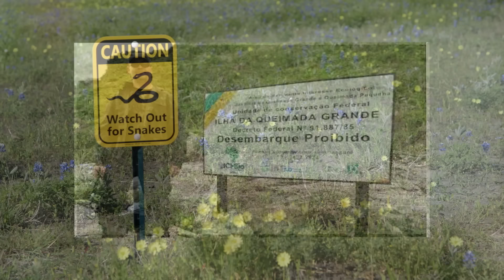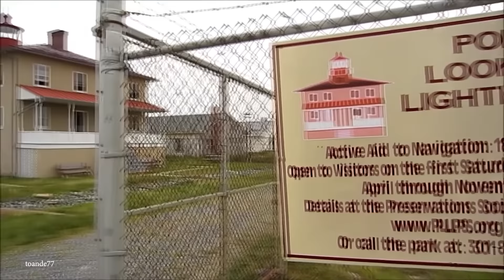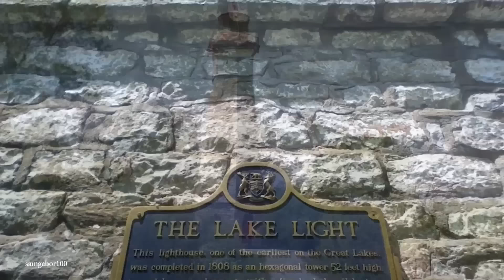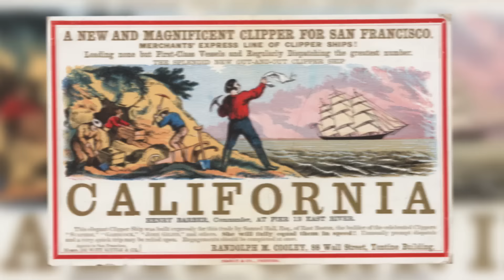TOP 15 SCARY Lighthouses - Huge Waves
The first lighthouse was built more than 2 thousand years ago, and since then many thousands more have been constructed around the world to warn ships of shallow waters and treacherous rocks. Due to the nature of where they are positioned, things can get rather lonely and precarious for the people responsible for operating the beacons, and there are countless tales of injuries, accidents, and strange happenings. From ones located in some of the most remote regions on earth, to those that attract ghost hunters from far and wide, it’s time to explore the top 15 most scary lighthouses.